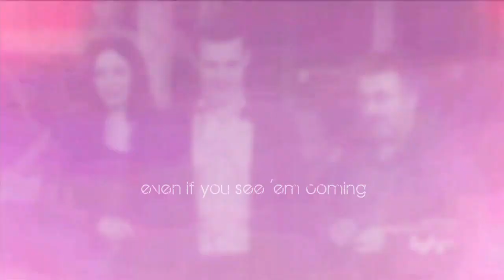another code against the gone [W13]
There's finally a real Warehouse 13 Season 4 trailer out! So excited!

Quote: "Bottom line is even if you see 'em coming you're not ready for the big moments. No one asks for their life to change, not really. But it does. So what are we? Helpless? Puppets? No. The big moments are gonna come you can't help that. It's what you do afterwards that counts. That's when you find out who you are. You'll see what I mean." ~Whistler from Buffy

Song: 65 days of static